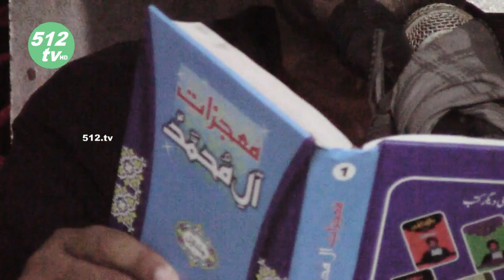easy deen wilayat e faqih Muqassir vs Wilayat-e-Ali Allama Parwan Ali 2022